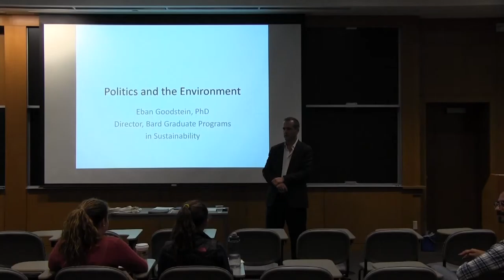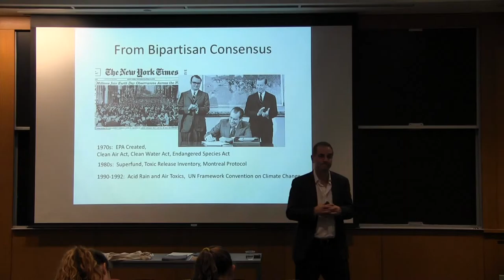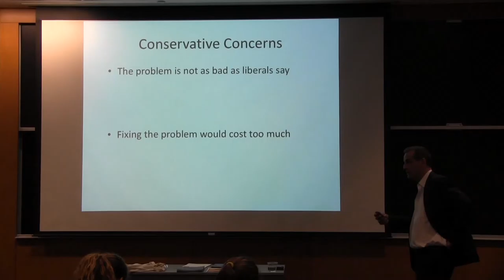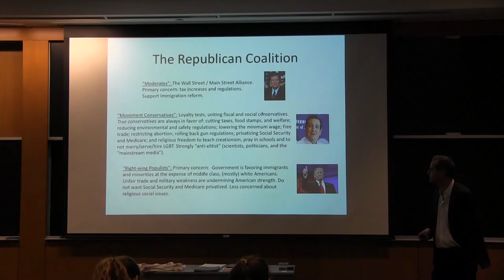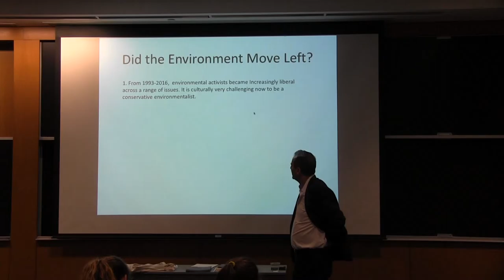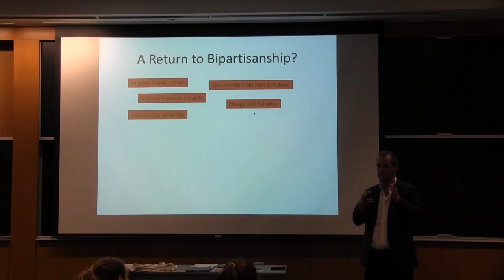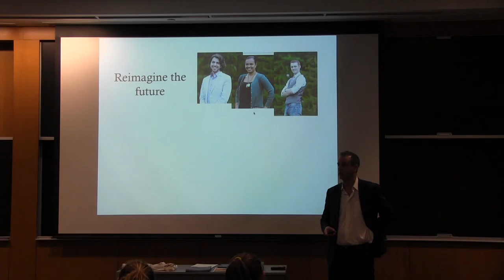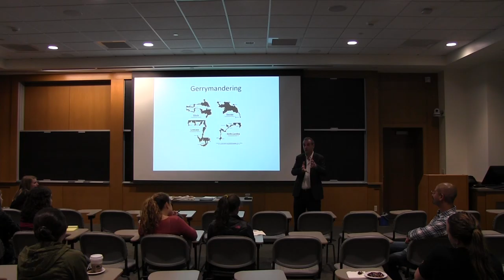9 27 2016 ENST Brown Bag Lecture Series Republicans, Democrats & Sustainability